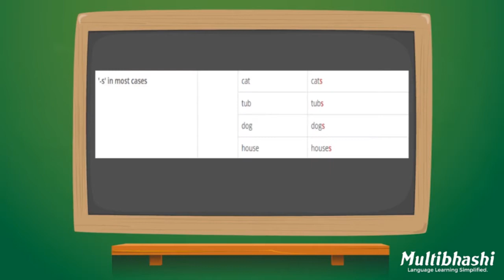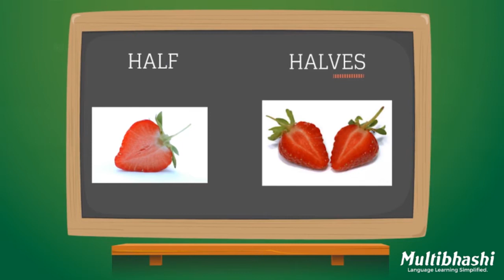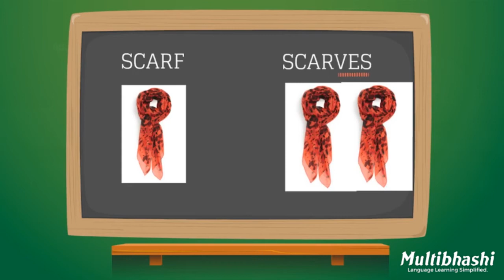Basic English Grammar in Telugu | Plurals | తెలుగులో ఆంగ్ల వ్యాకరణ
English Grammar Lessons for Beginners, Kids and Children in Telugu. Watch the grammar videos, these grammar videos help you learn and speak correct English.

How to learn English? How to learn English grammar?